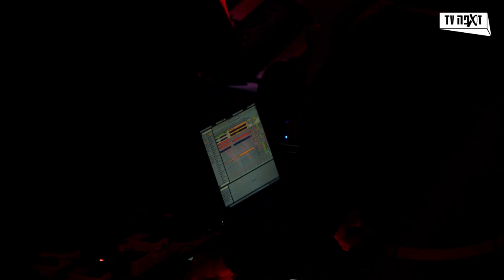Red Axes at the Opera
This was one of our most special nights.
 Re-playing all our tracks this time with a real orchestra. Thank you Shlomi Shaban for inviting us to this great event, thanks to the Camerata Orchestra and the composers that worked all together to make this amazing night happen.

Edit by Nimrod Keren
Mix & Master by Asaf Shay

In the last few years, Red Axes have carved a name for themselves as some of the most uncompromising & consistently diverse DJs-Producers. Tel-Aviv based electronic outfit, Dori Sadovnik & Niv Arzi,  are best known for their unique version of highly effective, modernized dance music infused with spiky guitars & industrial beats.

As producers, they've had releases on top labels such as Hivern, Correspondent, Multi Culti, Kill the DJ & more. Their tracks are constantly being played by some of the biggest DJs in the world. Their 1st album 'Ballad of the Ice' was released on I'm A Cliche. The album shows off their wide range and eclectic style.
On stage, their rock'n'roll approach to DJing and live show has made them one of the most highly sought after acts around. They've played Europe's finest clubs, including Panorama Bar, Rex and Lux, as well as festivals like Primavera.